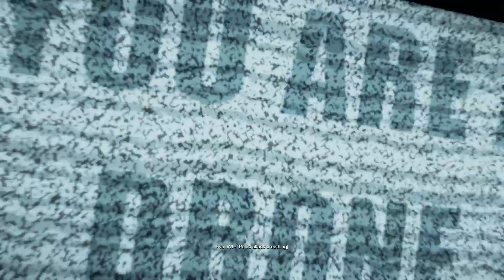The Turing Test - You Are Controlled - E07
We are taking control of Ava Turing, an engineer for the International Space Agency (ISA), and progress through a narrated story of introspection and morality whilst uncovering the hidden mysteries of Europa.